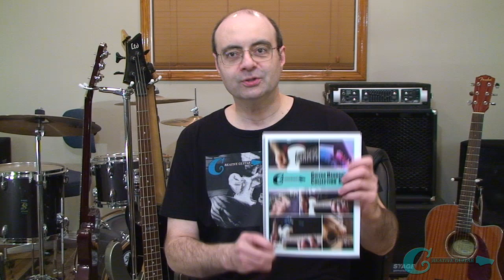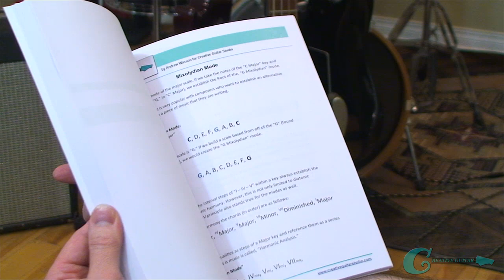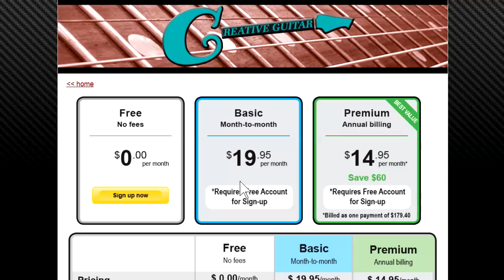Always Do This BEFORE Playing a Guitar Solo (BIG DIFFERENCE)!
Not knowing how to start a guitar solo is one of the most common (and most debilitating) things that can crush progress into lead guitar.  Anyone who has practiced soloing will tell you just how frustrating it can be to get rolling with those first few notes at the start of a solo.

Having a clear-cut way to start into a solo allows a player to find the right intensity and help understand a clear direction with how the solo can progress.  In this video, I’ll show three ways to get the start of a solo sounding ten times better.

The key to starting a guitar solo is all about how the first group of notes link to the backing harmony at the source. The biggest issue can be that players won’t understand the backing chords, the key and the proper scale to play, and they’ll instead end up playing random licks that they know.

Random licks are not a good long term approach for starting into a solo because you need to know more of the practical elements. Knowing the practical elements will allow for a “once and for all” approach that is based upon the solos direction and how a guitar solo will work with the key signature.

Andrew Wasson
 (Creative Guitar Studio Inc.)